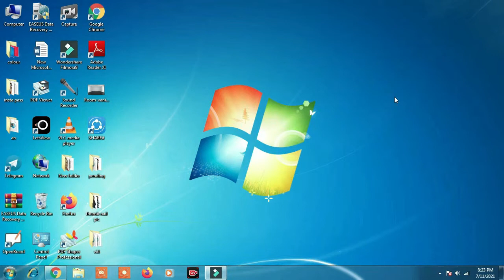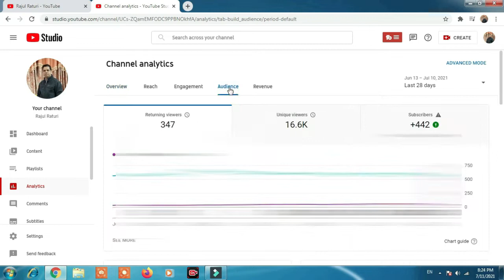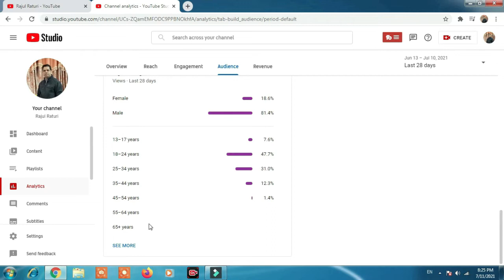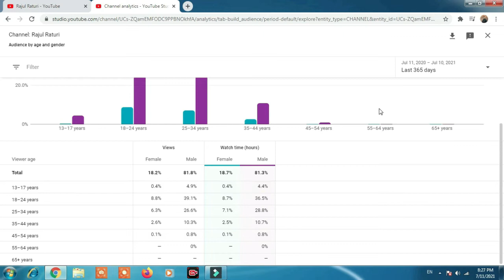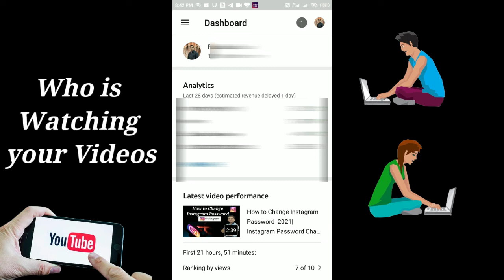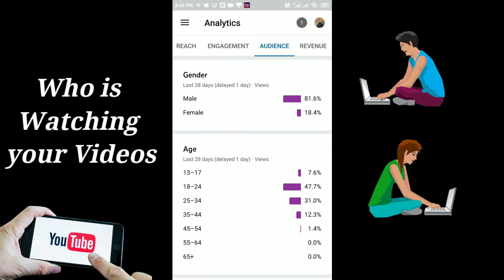How to see who watched your youtube videos | Who Viewed Your Videos Who Watched Your YouTube Videos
How to see who watched your youtube videos 2021 | Who Viewed Your Videos Who Watched Your YouTube Videos | Who Watched Your Videos on YouTube

Hello Friends,

Who Viewed Your Videos || Who Watched Your YouTube Videos
Who Viewed Your Videos? | Who Watched Your Videos on YouTube
who viewed your videos
How to see who watched your youtube videos
Who is watching your Videos
who watched your videos on youtube
how to see who viewed your videos
how to check who watched your videos on youtube
how to see who viewed your videos on youtube
how to know who watched my videos in hindi
can i know who watched my videos
youtube viewers who viewed my youtube video
how to check who watched your youtube video
how to see who viewed my youtube channel
how to check who watched your video on youtube
how to know who has viewed my youtube video
how to know who viewed my youtube channel
how to check who viewed my video in youtube
how to see who watched your youtube video 2021
who
Age
gender
male
female